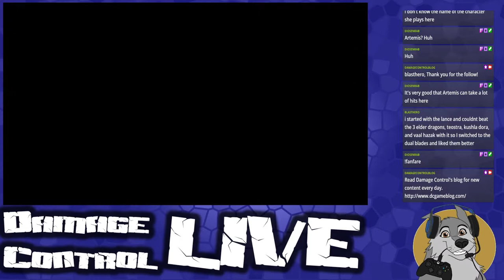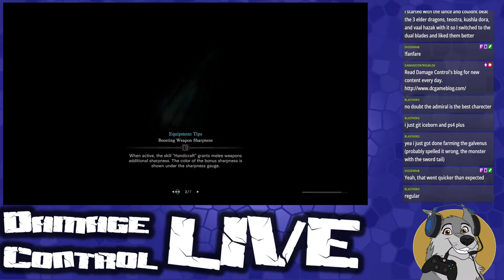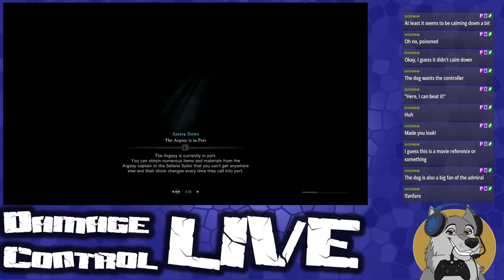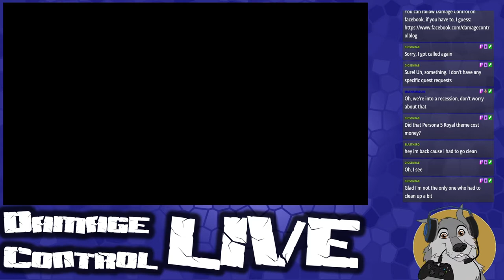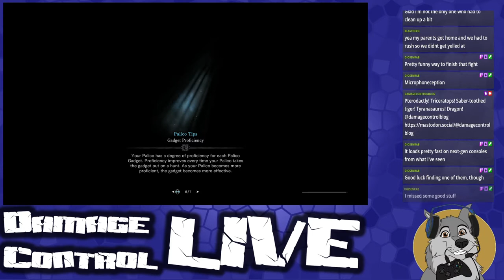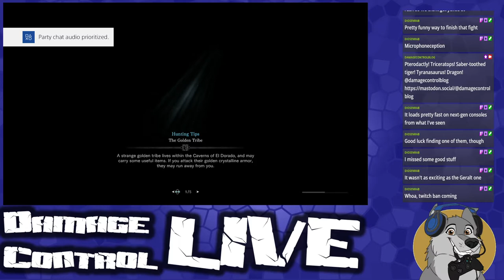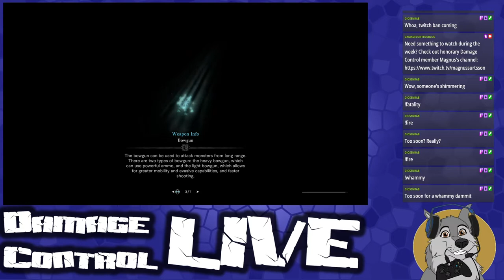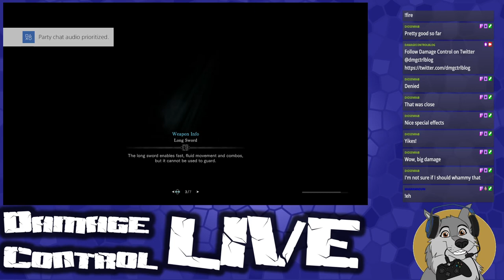DC Live! Monster Hunter: World X Monster Hunter Movie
Angela boots up Monster Hunter World so she can try the Monster Hunter movie event.
3:26 Artemis vs Black Diablos
30:00 Artemis vs Greater Rathalos
53:10 Crafting the special armor from the movie event
1:14:42 Fighting Master Rank Kulve Taroth with friends
1:31:35 Rematch against MR Kulve Taroth

Visit our main website Damage Control Blog for daily video game news, reviews, and editorials

Our YouTube channel is strictly not for children. We appeal to an audience college aged or older.